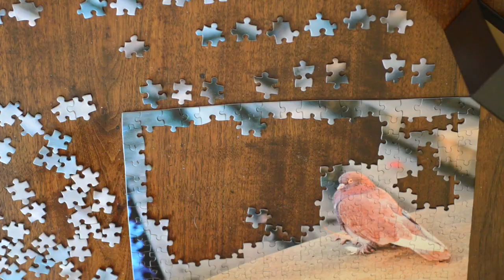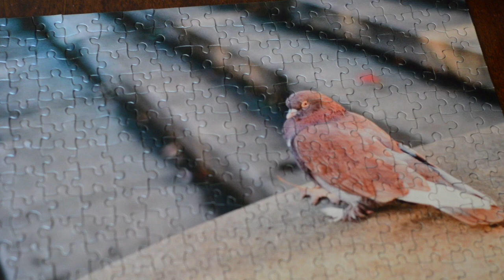Oddly Satisfying: Wach this puzzle time-lapse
Watch this puzzle get put together. This is 2 hours of puzzle making footage compressed to less than 5 minutes, enjoy.

FlesLit on DA Beat

Music “No Lies" by FlesLit

From the Free Music ArchiveCC BY NC

Puzzle, photography, custom puzzle,